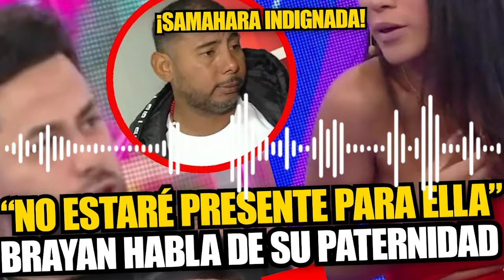Conoce la razón por la que Bryan Torres no estará presente en el parto de Samahara Lobatón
¿Las dejará sola? una reciente entrevista con Amor y Fuego, Bryan Torres fue consultado por cómo van las cosas con Samahara, quien recordemos está en la dulce espera. Aunque el salsero aseguró que la relación de padres va bien, reveló que lo más probable es que no asista al día del nacimiento.